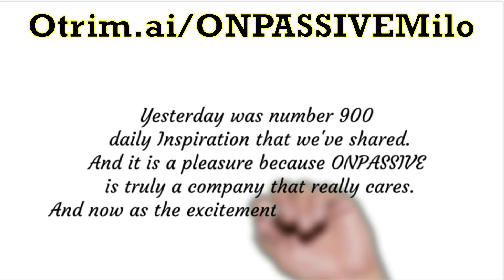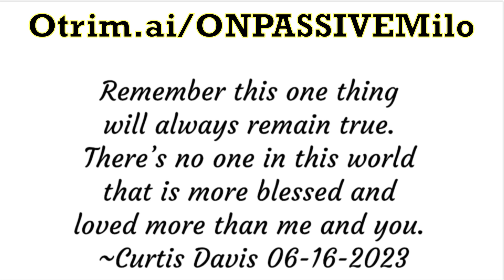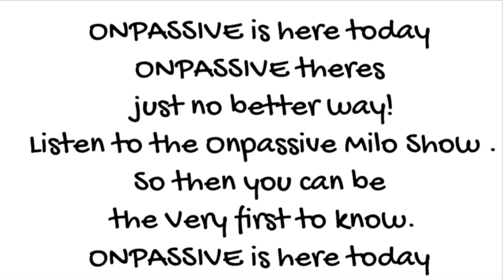06-16-2023-2023#ONPASSIVEMILO ONPASSIVE Daily Inspiration by Curtis Davis